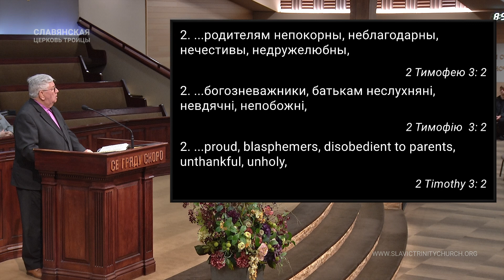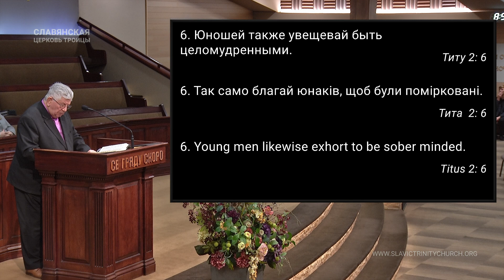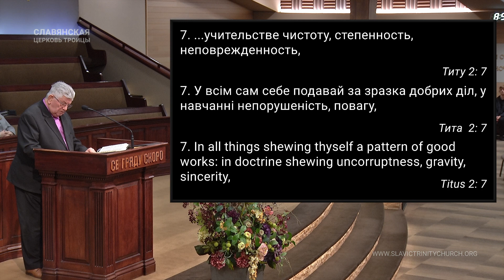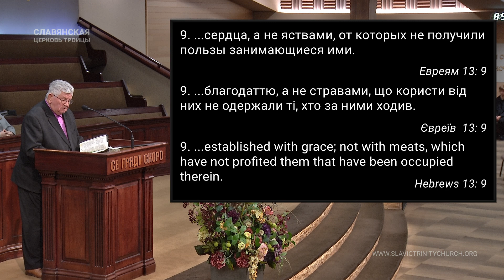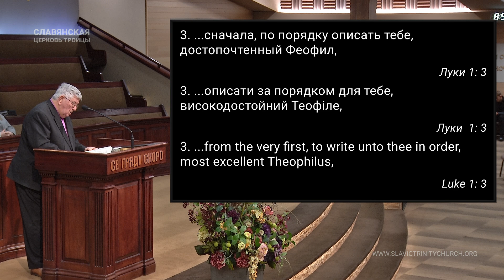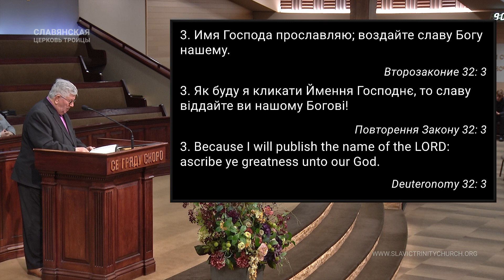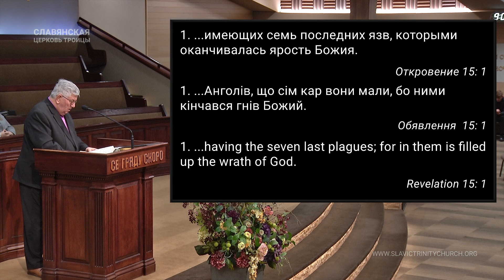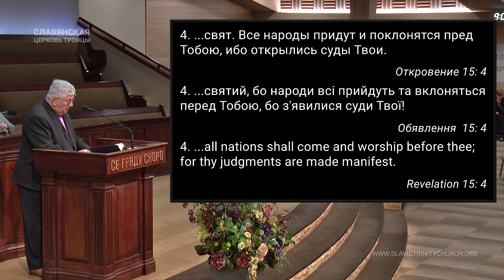"Учение" - Пётр Вавринюк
Church Service 03/09/2023 Thursday 7pm